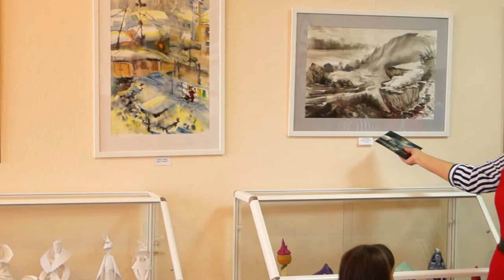Замечательный художник Подарок музею !!! ТРи тополя